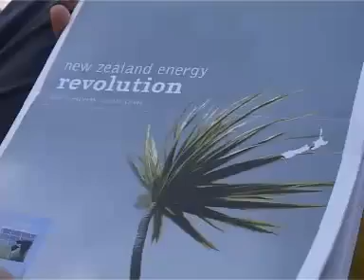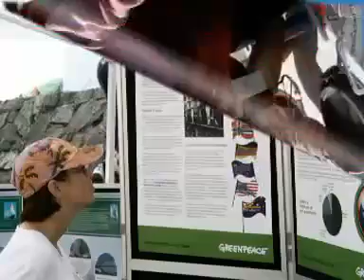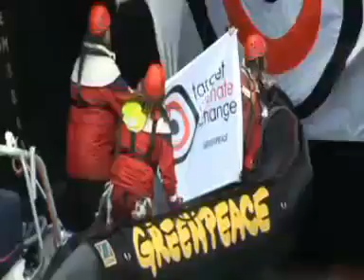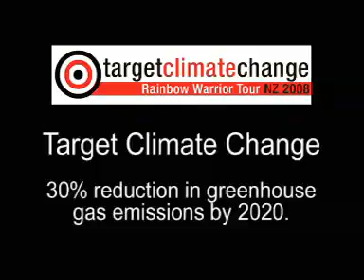Rainbow Warrior Blocks Coal shipment in NZ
On the 'Target Climate Change' tour of New Zealand, the Rainbow Warrior crew blockaded a Solid Energy coal shipment about to leave NZ waters from Lyttelton.